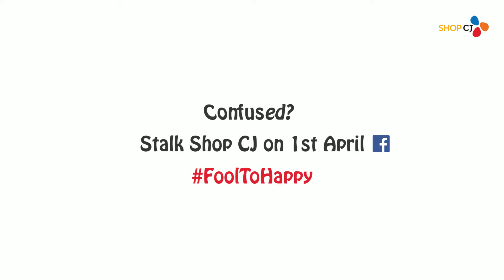FoolToHappy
Mera Boss Fool Hai ! I mean FoolToHappy Hai ;)